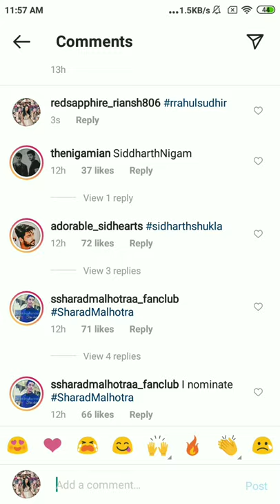Vote for Rrahul sudhir This is the easy method